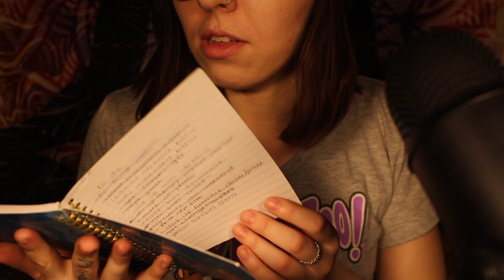Whispered Q&A(SMR) with Hand Movements ❓❓❓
Hello my beautiful flower children🌻
I hope you have been doing well since I've been gone!! I apologize for the random, unannounced break, but I am very excited to be back!! I have some videos in the works for you guys, but for today, the long awaited 27*K Q&A (ASMR edition)😋 I wrote down some of my favorite questions and I hope that you enjoy getting to know a little more about me!! I was pretty goofy throughout this video, but I hope it can still relax you a bit. I will see you guys Wednesday with a new hand movements video!!! As always, sooooo much love💜🧡 xoxoxo

Karlie🌙